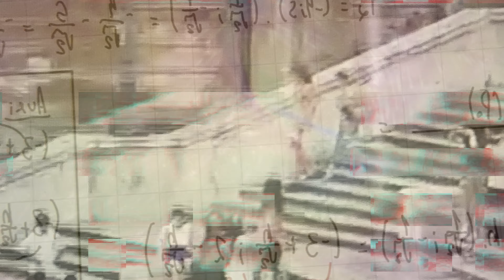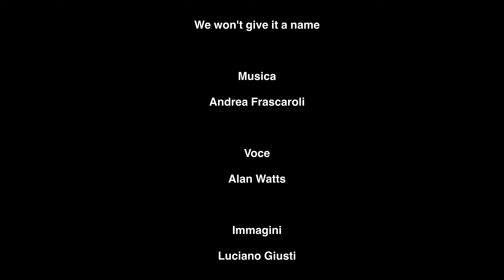Alan Watts: And we won't give it a name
Video clip con música de @frascaroliandrea y voz de Alan Watts.